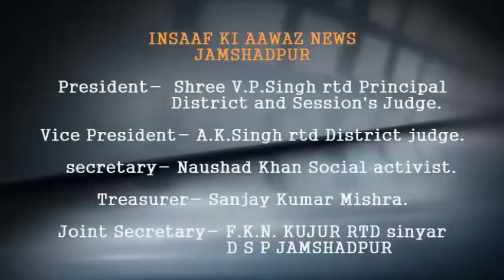जमशेदपुर के बंगभाषी समुदाय ने नेताजी सुभाष चंद्र बोस की 125वी जयंती को ऐतिहासिक बनाने का लिया निर्णय